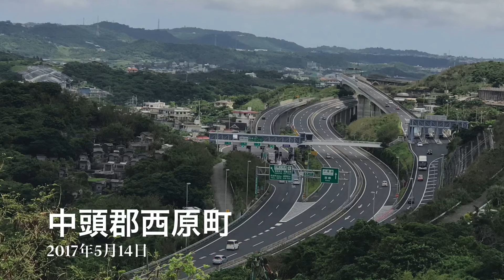Music: Big Dreams : Robert Miller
C. Yasutoshi Ikeshiro 2022/02/05 Saturday 23:39